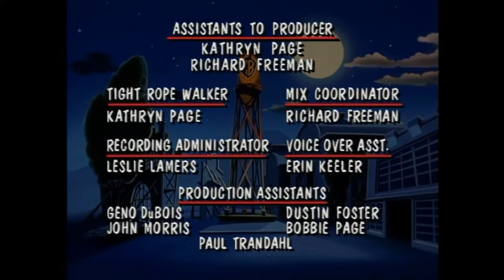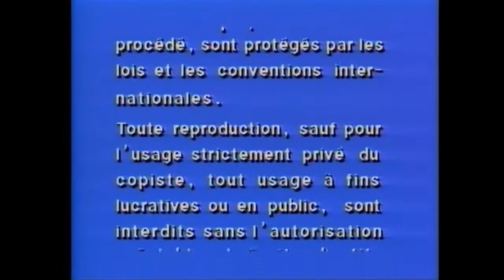Opening/Closing to Animaniacs: Volume 1 2006 DVD (Disc 1, 60fps) [LAST VIDEO FOR 2021!]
Here it is, the final video for 2021! See you guys for the New Year!

On September 13, 1993, a legend was born.

Opening:

1.) FBI Anti-Piracy Warning screen
2.) Warner Bros Home Video logo (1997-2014)
3.) DVD menu
4.) Warner Bros Family Entertainment logo (1993)
5.) Newsreel of the Stars
6.) Animaniacs intro ("Here's the show's namey!")
7.) De-Zanitized title card
8.) Start of episode

Closing:

1.) Last few seconds of Taming of the Screwy
2.) End credits ("Goodbye, nurse!")
3.) Amblin Entertainment logo (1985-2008)
4.) Warner Bros Television logo (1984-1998)
5.) Blue warning screen
6.) Special Features message

That's all!

VIDEO_TS Folder date: April 19, 2006.

NOTE: It about time I did one of Animaniacs! I decided to go ahead and reupload this right now as I intended to have it uploaded after the previous ones. I will only post this now, but I will do the rest next year.